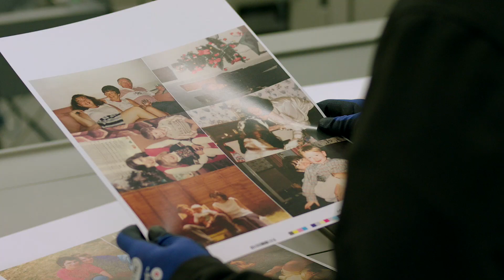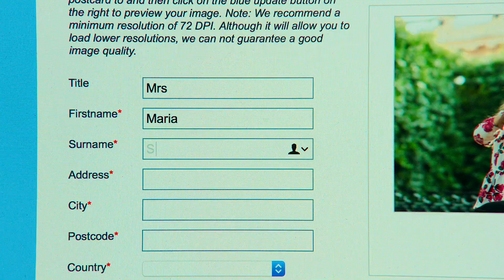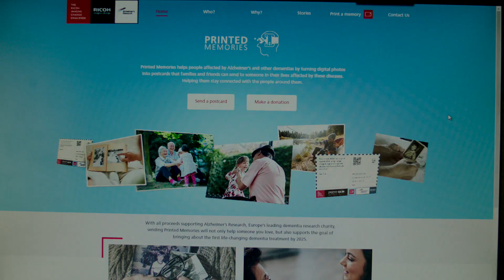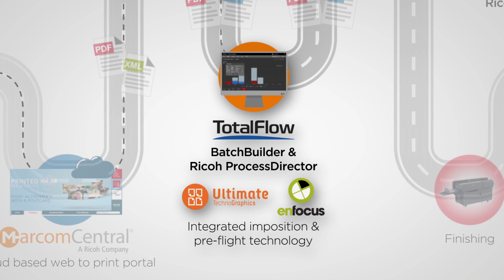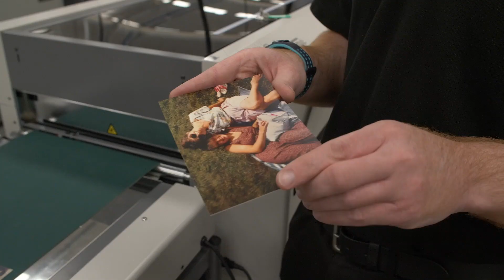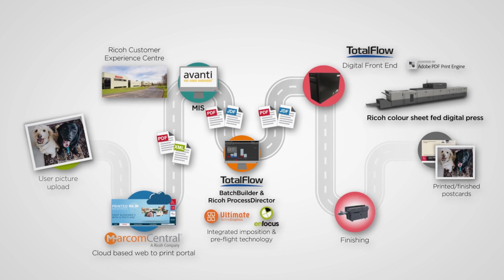Ricoh's automated workflow ensures seamless production of Printed Memories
A full end to end automated "Lights Out" workflow using Ricoh hardware and software solutions ensures the rapid and efficient production of personalised postcards from Ricoh's European Customer Experience Centre in Telford, England. This film explains the process as well as how the postcards can play a major role in supporting people with Alzheimer's and other dementias.